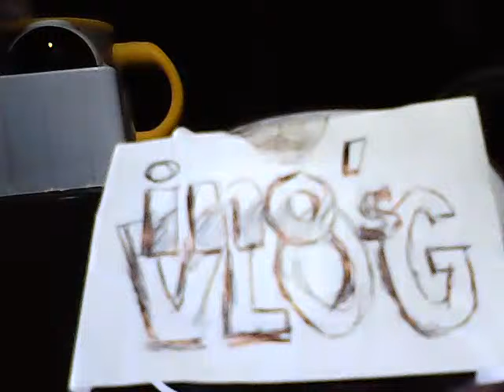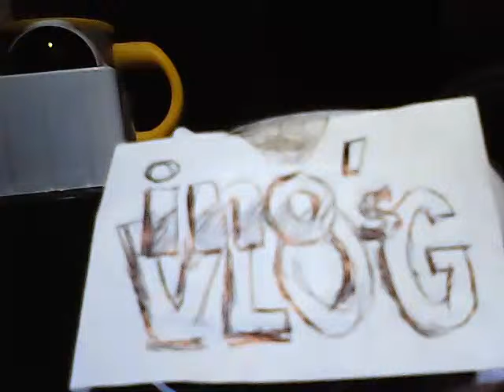Bicol Music Live Part 2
Music Video Edit thru Filmora 9
BICOL FOLK SONGS
1. SARUNG BANGUI
2. SI NANAY,SI TATAY
3. KUN BULANON
4. MARASA PA BAYA
5. KUDOT-KUDOTAN
6. DUMAN SA SAMUYA
7. ANO DAW IDTONG SA GOGON
8. SARUNG BANGUI (REPRISE)
9. MANAY JAPAYUKI
Song-Itsy Bitsy Teenie Weenie Yellow Polka Dot Bikini
Artist-Brian Hyland
Album-The World's Favourite Comedy Songs
Writers-Paul Vance, Lee Pockriss
The Orchard Music (on behalf of Past Classics); LatinAutor, UNIAO BRASILEIRA DE EDITORAS DE MUSICA - UBEM, Abramus Digital, SOLAR Music Rights Management, Sony ATV Publishing, LatinAutor - PeerMusic, ASCAP, União Brasileira de Compositores, Warner Chappell, Music Sales (Publishing), UMPI, and 18 Music Rights Societies
10. CAMOTE
Song-Unchained Melody
Artist-The Righteous Brothers
Album-Red, White & Rock
Writers-Hy Zaret, Alex North
UMG (on behalf of Rhino); Sony ATV Publishing, Unchained Melody Publishing, LatinAutor, UNIAO BRASILEIRA DE EDITORAS DE MUSICA - UBEM, AMRA, Abramus Digital, LatinAutor - PeerMusic, CMRRA, PEDL, LatinAutor - SonyATV, and 19 Music Rights Societies
11. NAG-SAUDI
Song
The End Of The World
Artist-Skeeter Davis
Album-Red, White & Rock
Writers-Arthur Kent, Sylvia Dee
Licensed to YouTube
12. DAKUL DUMAN
Song-I Was Only Joking (Remastered Single Version)
Artist-Rod Stewart
Album-Encore: The Very Best Of, Vol. 2
Writers-Gary Grainger, Rod Stewart
Licensed to YouTube
13. BUWAON
Song-“Luha” lThe supercharged track is taken from their career-defining debut album titled “Halik,” released in 1998. (This is also a cover of Alon Band's original but it catapulted  the Aegis band's career.

Aegis is Juliet Sunot (lead vocals), Mercy Sunot (lead vocals), Kris Sunot (lead vocals), Stella Pabico (keyboard), Rey Abenoja (vocals, lead guitar), Rowena Pinpin (bass guitar), and Vilma Goloviogo (drums).
14. LABANDERA
Song-La Bamba
Artist-Richie Valens
Album-Mods vs. Rockers
Writers-Ritchie Valens
Licensed to YouTube
15. GORYO
Song-Oh Carol
Artist-Neil Sedaka
Album-50 Anos da Jovem Guarda – Internacional
Writers-Neil Sedaka, Howard Greenfield
SME (on behalf of Radar Records); LatinAutor - SonyATV, UNIAO BRASILEIRA DE EDITORAS DE MUSICA - UBEM, BMI - Broadcast Music Inc., UMPG Publishing, CMRRA, LatinAutor, Warner Chappell, SOLAR Music Rights Management, EMI Music Publishing, Audiam (Publishing), UMPI, and 15 Music Rights Societies
16. TUHOD NI LOLO
Song-Bikining Itim
Artist-Bert Dominic
Album-Happy Hour Album Volume 1
ALPHA MUSIC CORPORATION (Philippines) (on behalf of Alpha Music Phils), and 6 Music Rights Societies
17.IMBITASYON
Song-Losing You (Remake) (1963)
Artist-Brenda Lee
Writers: Jean Lenard & Carl Sigman
Produced by Owen Bradley
Label-Decca 31478
(Different versions by Doris Day, Nora Aunor, Bobby Russell, Lale Andersen (German version:Grau war der Ozean (Grey Was the Ocean) , Orietta Berti, Al Martino and Allison Krauss)

18. MILYONARYO
Song-Diana
Artist
-Paul Anka
Album-American R And B No1 Hits Vol 5
Writers-Paul Anka
Licensed to YouTube
19. HANGGANG SA KAGADANAN
Song-I Can't Stop Loving You
Artist-Ray Charles
Album-UK Number Ones: September 1958 - December 1962
Writers-Don Gibson
Licensed to YouTube
20. ASIKASO
Song-Can't Help Falling in Love (From "Blue Hawaii")
Artist-Elvis Presley
Album-Elvis Presley at the Movies, Vol. 2
Writers-Terence Trent D’Arby
Format-7" vinyl 45 picture sleeve
Recorded-March 23, 1961, Radio Recorders, Hollywood, California
Genre-Pop
Length-2:59
Label-RCA Victor
Songwriter(s)-Hugo PerettiLuigi CreatoreGeorge David Weiss
Producer(s)-Elvis Presley (Joseph Lilley for Paramount Pictures)
From the Casette Tape Album :
SATUYA INI: Bicol Super Medley Special
Manufactured by  Platinum Records & Tapes International
Marketed by Platinum Marketing
PhilrettiLuigi CreatoreGeorge David Weiss